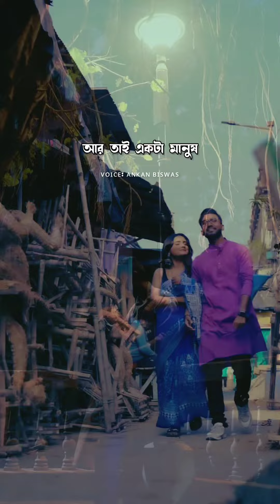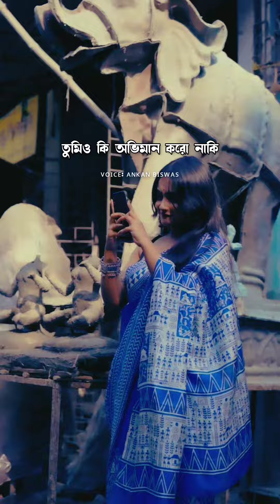মানুষ অভিমান করে প্রিয় মানুষটার একটু আদর পেতে | Ankan Biswas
প্রিয় মানুষটার কাছে আমরা সবাই অভিমান করি। তার কাছ থেকে একটু আদর, যত্ন, ভালোবাসা পেতে।

Voice: Ankan Biswas
In frame: Subhankar & Srija